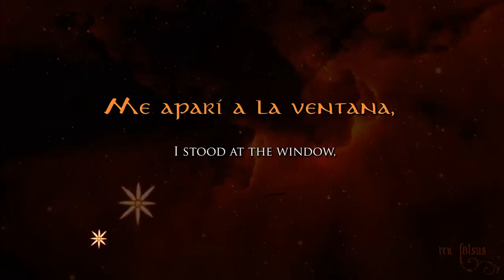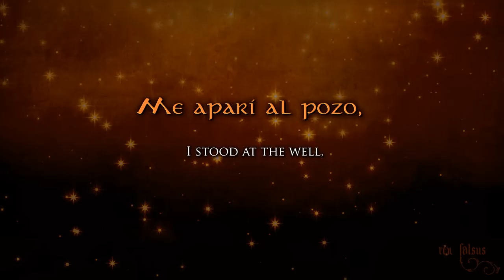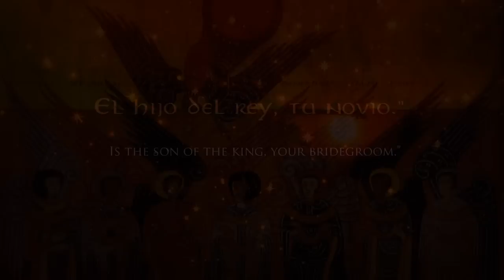El Sueño de la Hija | A Sephardic Romance from Spain (lyrics)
"El Sueño de la Hija" or "The Dream of the Daughter" is a Sephardic romance from Spain. The piece is here performed by the Waverly Consort, from their album "Spanish Music of Travel and Discovery". It is a reissue of two of their previous albums "1492: Music from the Age of Discovery" and "Traveler", both of which contain a great collection of music from Spain during the Middle Ages and the Renaissance:

For those interested, there is also another beautiful rendition of the song by Savina Yannatou on her album "Spring in Salonika".

The text of the song is in Spanish with a few Ladino loanwords:

El rey de Francia
Tres hijas tenía.
La una labraba,
La otra cosía,
La más chica de ellas
Bastidor hacía.
Labrando labrando
Sueño le caía.

Su madre que la veía,
Aharvar la quería.
"No me aharves, mi madre
Ni me aharvarías.
Un sueño me soñaba,
Bien y alegría."
"Sueño vos soñabas
Yo vo lo soltaría."

"Me aparí a la puerta,
Vide la luna entera.
Me aparí a la ventana,
Vide la estrella diana.
Me aparí al pozo,
Vide un pilar de oro
Con tres pajaricos
Picando el oro."

"La luna entera
Es la tu suegra.
La estrella Diana
Es la tu cuñada.
Los tres pajaricos
Son tus tres cuñadicos.
Y el pilar de oro,
El hijo del rey, tu novio."

The King of France
Had three daughters.
One did handwork,
The other sewed,
The youngest of them
Did her embroidery.
Toiling at her work,
A dream came to her.

Her mother who saw her,
Wanted to reprimand her.
"Do not reprimand me, mother,
Do not reprimand me.
I have seen a dream,
A good and joyous one."
"If you saw a dream
I will interpret it for you."

"I stood at the door,
And beheld the full moon.
I stood at the window,
And beheld the morning star.
I stood at the well,
And beheld a pillar of gold
With three little song-birds
Pecking at the gold."

"The full moon
Is your mother-in-law.
The morning star
Is your sister-in-law.
The three little song-birds
Are your nephews.
And the pillar of gold
Is the son of the king, your bridegroom."

Most of the images in the video are from the late 8th century medieval Spanish manuscript "Commentaria in Apocalypsin" (Commentary on the Apocalypse) by the Spanish monk Beatus of Liébana.

Rex Falsus